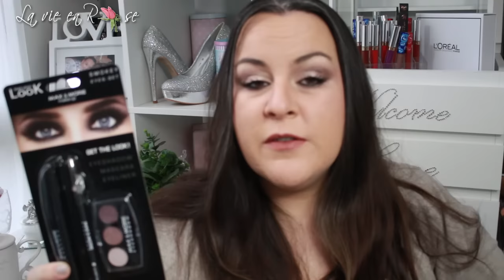Nouveau Haul Action D'Avril un peu en retard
MES PARRAINAGES

- Si vous souhaitez m'envoyer des peaux de banane ou des bisous:
                                            BP 76
                                 51800 Sainte Ménéhould